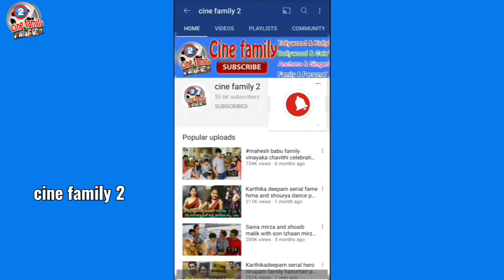Karthika deepam serial fame deepa real life movie shooting location latest photos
Karthikadeepam serial actress premiviswanath real life Malayalam movie shooting location latest pics, | Karthikadeepam serial fame deepa real life movie shooting location latest pics,